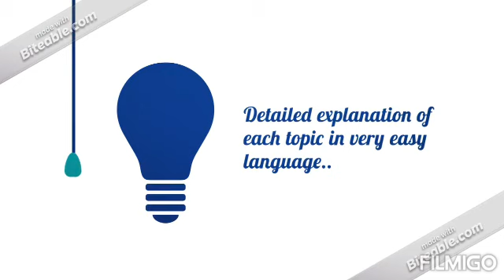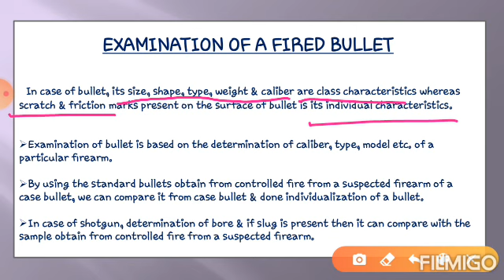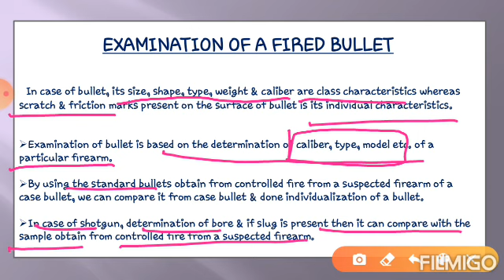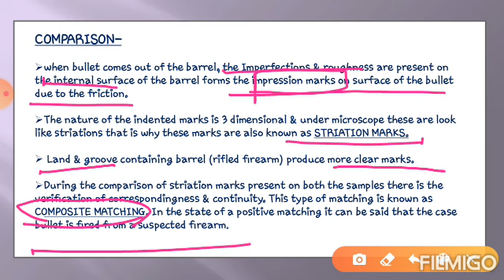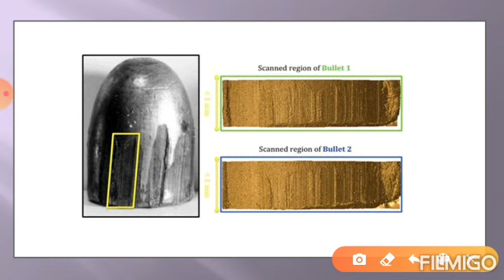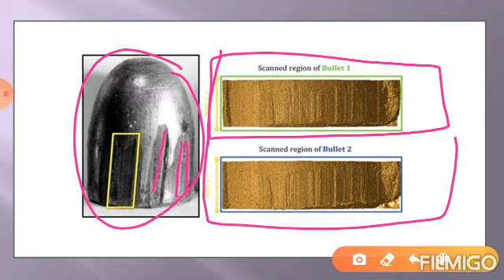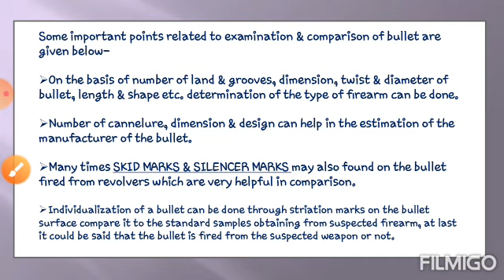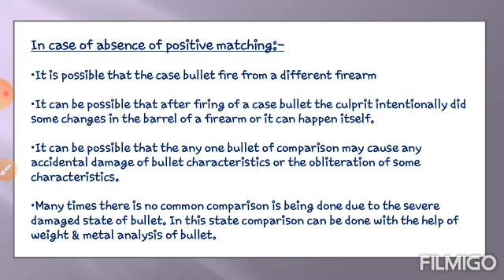Examination of BULLET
For complete playlist of FORENSIC BALLISTICS click on the link given below:-

for complete playlist of NTA NET IMPORTANT POINTS SERIES click on the link given below:-